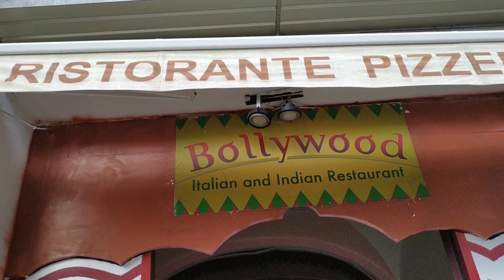THE PISSA (পিসা ) ,LEANING TOWER OF ITALY, EP# 4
HELLO VIEWRS,
IN THIS VIDEO YOU CAN SHOW THE GREAT TOWER OF ITALY, ITS CALLED LEANING TOWER OF PISSA. THR TOWER IS HERITAGE SITE AND IT IS VERY BEAUTIFUL.THE TOWER  HEIGHT IS 583 FT.

VIEWRS IF YOU ARE A TRAVELLER AND BIKE LOVER THEN IT IS THE REIGHT PLACE.
 ALSO U CAN FIND HERE THE BEAUTY OF WORLD.

IN THIS VIDEO I USED THE MUSIC FROM VLOG NO COPY RIGHT MUSIC.

THE LINK ARE BELOW:-